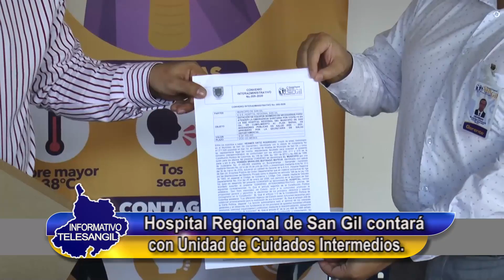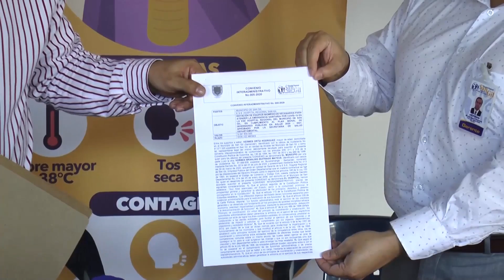Hospital Regional de San Gil contará con Unidad de Cuidados Intermedios.